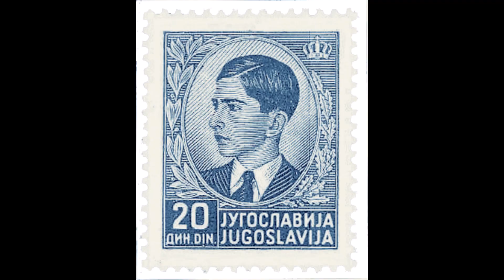National Anthem of the Kingdom of Yugoslavia (1918-1943)